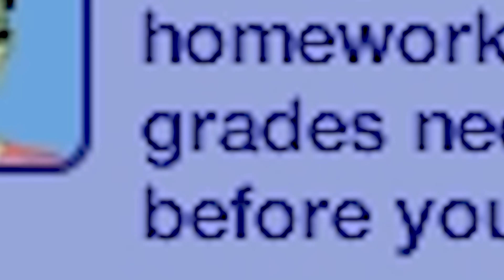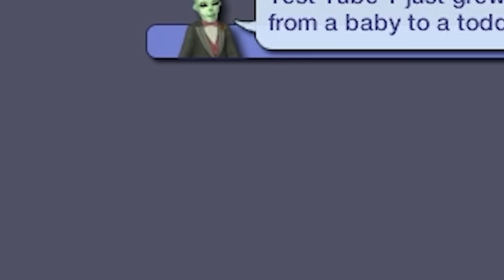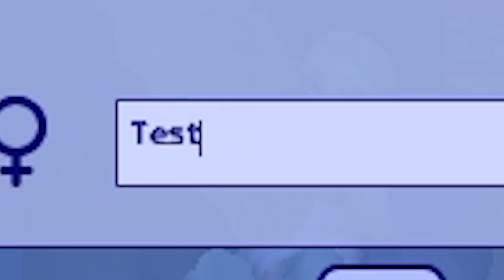I forced my sim to have too many babies and it went terrible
I forced my sim to have too many babies and it went terrible. Some things you just have to learn the hard way.

Editors:
Kippesoep001
TropicalFreeze2
FluffyroxGames